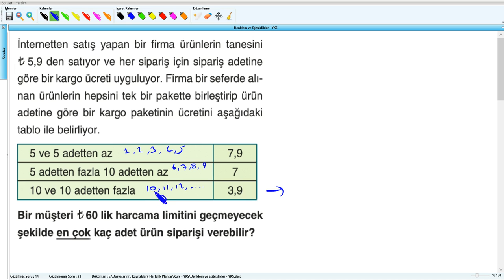Denklem ve Eşitsizlikler - YKS (2019) - 8.Hafta - Soru - 15